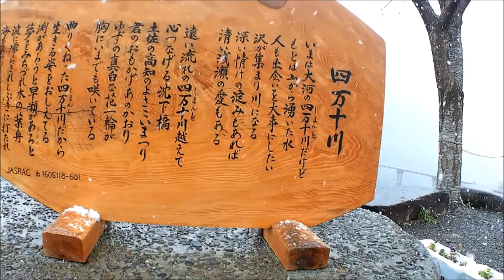初雪 四万十川の岩間沈下橋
2018年1月11日　四万十市に初雪が降りました。
四万十川　岩間沈下橋
三山ひろし「四万十川」歌碑